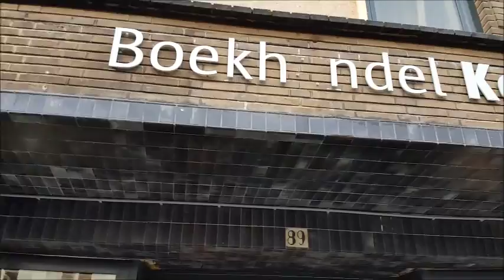Ruud Gullit signeert boek `Kijken naar Voetbal` bij boekhandel kooyker in Leiden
Ruud Gullit signeert boek `Kijken naar Voetbal` bij Kooyker in Leiden